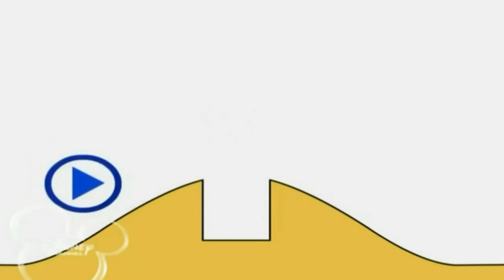December 20, 2021(4)